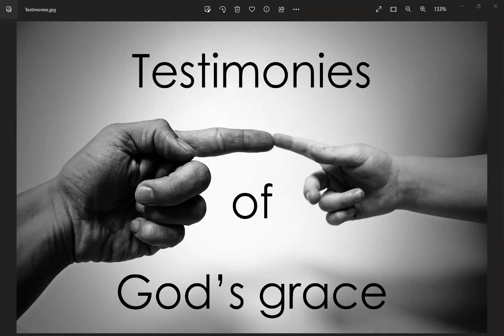Testimonies 14.4.2023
The lord is merciful and fills us with His grace, renewed each day. If you have experienced this grace, please testify to His glory.
Let your testimony move someone to believe and so receive the same grace for He is Lord unto all.
Praise God.